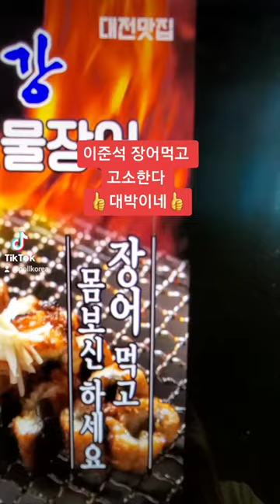이준석 💸장어먹고 힘나서 고소한다 👍대박👍